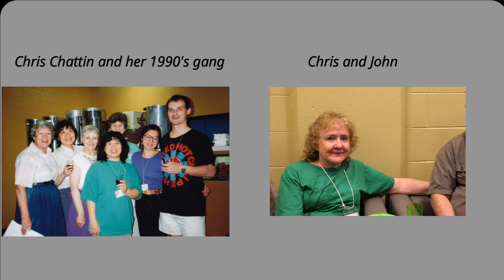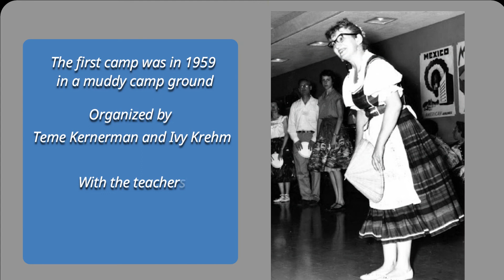Ontario Folk Dance Camp Experience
Ontario Folk Dance Camp Goes Virtual!
Saturday, May 22, 2021, 7 – 10 p.m. Eastern

Our Featured Guests Are:
Lucia Cordeiro – Brazilian Dances
Vlasto Petkovski – Macedonian Dances

Schedule:
7:00 – 8:00 Eastern Teaching
8:00 – 10:00 Eastern Dance Party With Various Leaders